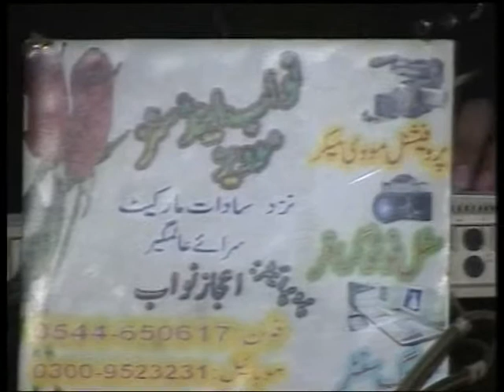Kariala Mehfil Naat Part 3.vob